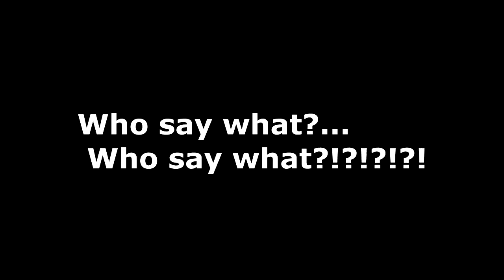Rush Fight - I KNOW KUNG FU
This is TeeTekTrab, again that is Tee...Tek...Trab...in with anotha GAEMPLEY VIDIYO!

Special shout out to BNW ART for making this absolutely AWESOME LOGO AND THUMBNAIL! She does requests! Check her out!